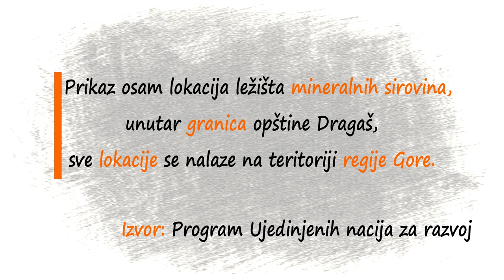Lokacije ležišta mineralnih sirovina u Gori